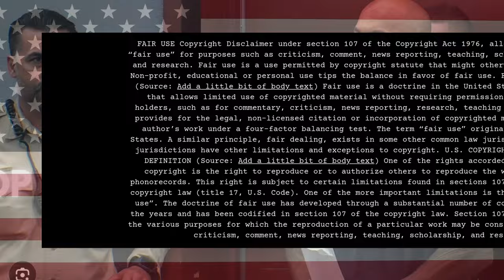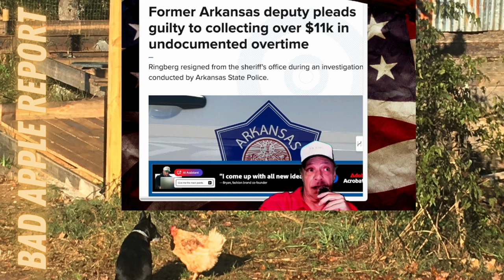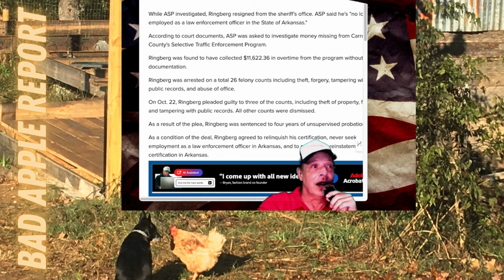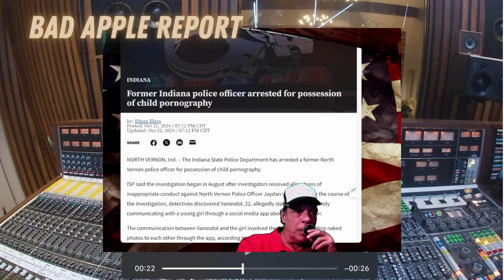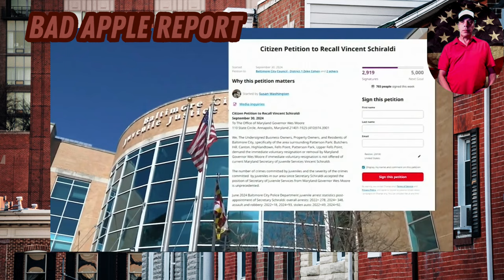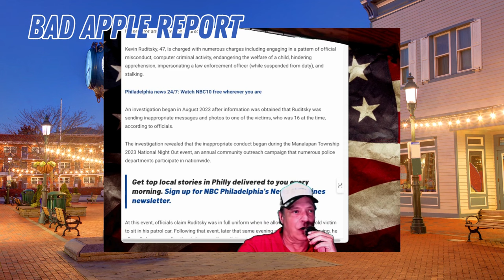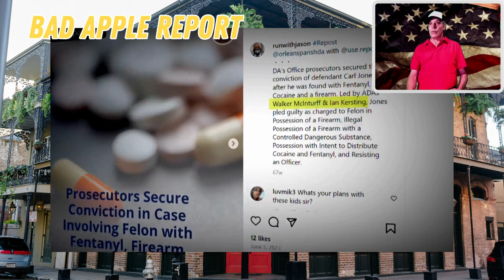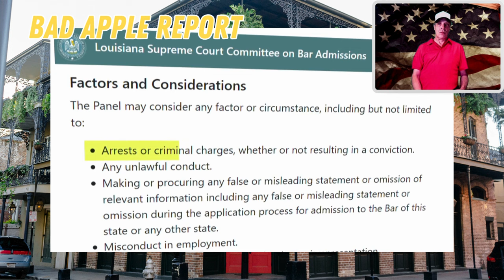COP STALKS TEEN GIRLS + CHP COMMANDER ARRESTED & EXCESSIVELY SHOT UP MAN's PLAN + PROSECUTOR CAUGHT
RIGHT OUT THE GATE CHP Cop arrested on FRAUD charges - the same bad cop who authorized a catastrophically bad take down of a suspect, and innocent bystanders as well ALLEGEDLY.

MAN SHOT 6 times by a wildly excessive cop is recovering and preparing a lawsuit against Miami and the bad cop.

ARKANSAS DEPUTY gets off light. As you’d expect - the whole justice system is designed to protect the crimes of its foot soldiers.

KEVIN THE LOSER MENON from the LVPD was their pride and joy until all his nonsense started to come unravelled. Pretty much all of these bad apples are the same deeply depraved to the core. This one got caught with diddler materials and made his wife cry.

YOUNG COP gets caught with his pants down on text messages with an underage girl and is now among the diddler files here on the Bad Apple Report. Really would like to make it a whole show without one of these goofballs getting their freak on.

COPS are sounding the alarm about the head of the FUTURE THUGS OF AMERICA, and they’re not too into the revolving door. It’s pretty rich coming from those knuckleheads. I think they’re just mad they actually have to do WORK now. LOL

CORRECTIONAL COP needs some correcting after he’s been caught stealing from the inmates.

NY COP was STALKING TWO TEENS. The details will make you cringe. SUPER CREEPER ALERT!

SCANDAL! Prosecutor BUSTED on VIDEO